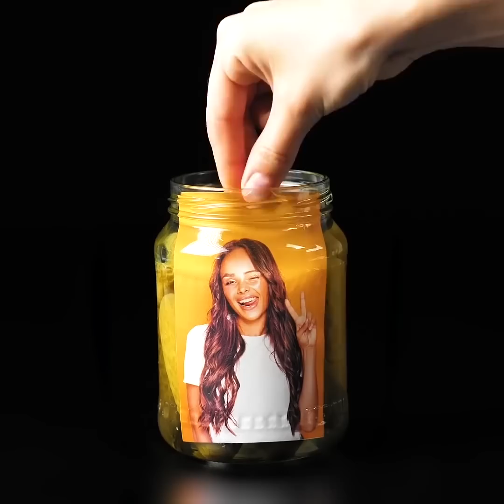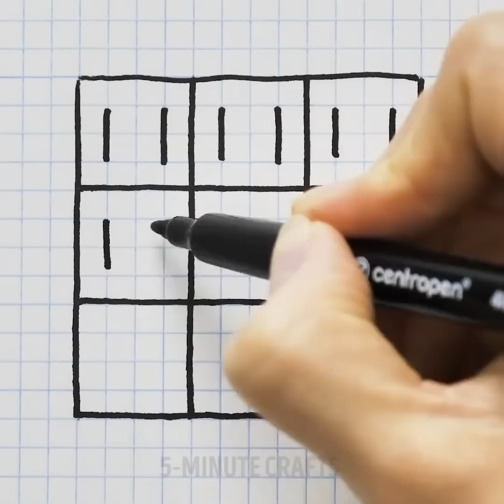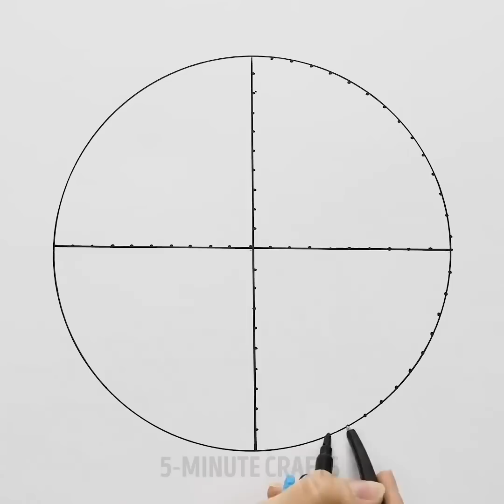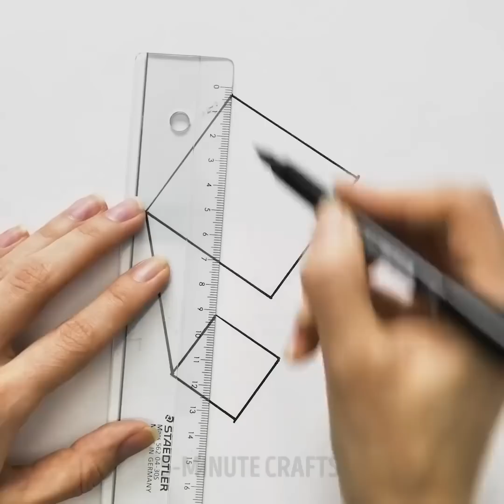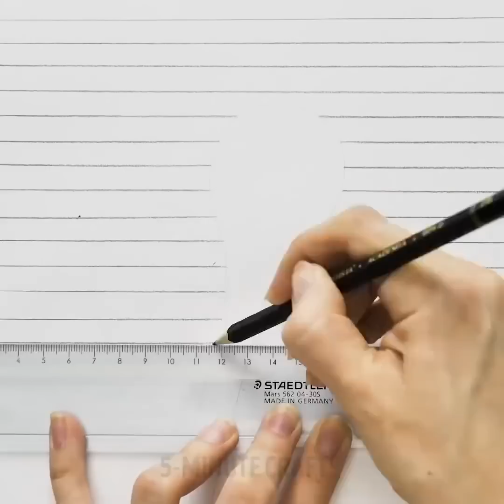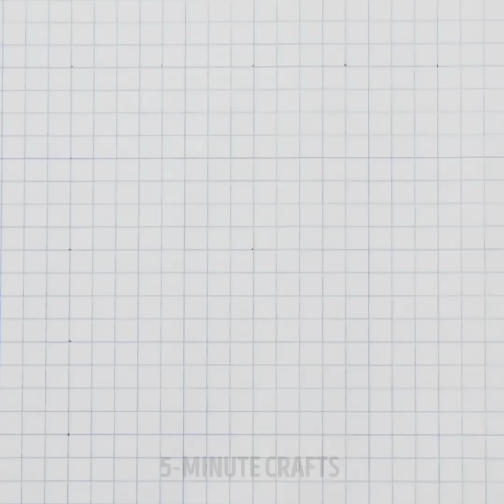20 IDÉES ARTISTIQUES UNIQUES POUR LES ENFANTS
DES ASTUCES ET DES BRICOLAGES SUPER SYMPA

Bonjour, mes chers amis ! Aujourd'hui, nous sommes ici avec une nouvelle série de superbes astuces et des idées de bricolage très sympa qui vous aideront à rendre votre vie plus confortable tout en vous amusant. Répétez après nous !

Quels que soient vos centres d'intérêt, sur notre chaîne, vous pourrez trouver chaussure à votre pied. Jardinage, conception de vêtements, rénovation, cuisine, artisanat, etc.  il y en a pour tous les goûts. Regardez nos vidéos, apprenez de nouvelles choses et acquérez de nouveaux savoir faire !

Nous avons un tas d'idées géniales pour vous ! Par exemple, si vous avez un pistolet à colle chaude, félicitation ! Un pistolet à colle chaude est en fait une imprimante 3D. Vous pouvez l'utiliser pour créer des choses à partir de zéro !

Si vous aimez les desserts sucrés, nous avons de nombreuses idées de sucreries et de nombreuses vidéos consacrées aux délicieux entremets. Chocolat, fruits, pâtisserie : vous pourrez surprendre vos amis et votre famille avec des chefs-d'œuvre épatants !

Jetez un coup d'œil à nos idées de design vestimentaires super sympa. Décorer des vêtements est l'une des meilleures façons de s'exprimer ! Alors montrez votre créativité au monde entier.

Nous avons tout un tas d'autres sujets différents. Restez avec nous et amusez-vous à l’infini !

TIMESTAMPS:

01:00 - Jar decor ideas Des idées de décoration de pots
05:01 - Des idées de déco avec de la corde
08:41 - Zentangle et gribouillage
14:40 - Dessin 3D